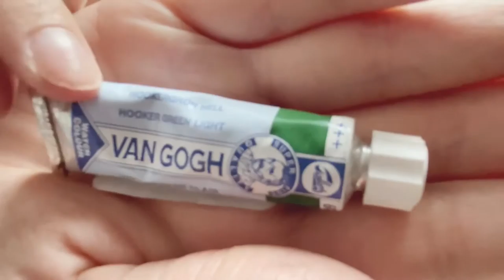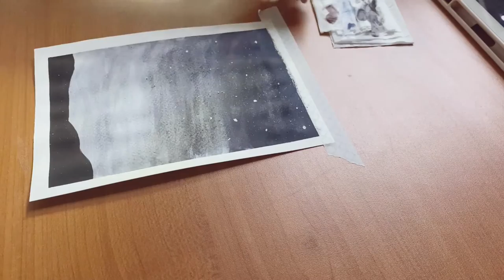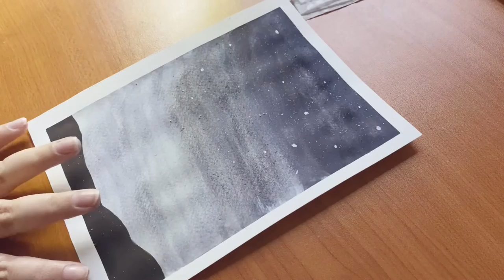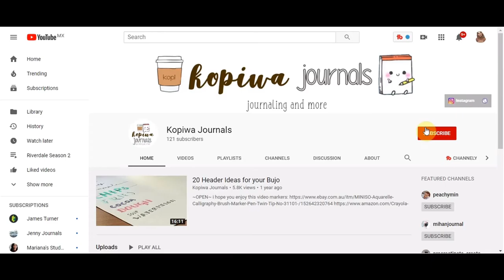Watercolor with me “Real Time” +Kopiwa Journals+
~OPEN~

HELLO FRIENDS I HOPE YOU ENJOYED THIS VIDEO AND PLEASE STAY SAFE AND TAKE IT EASY

Music is not mine:

BGM music

+outro* firefly by oliver michael

~Supplies used:
+ watercolor paper: Savoir Faire Fabriano Studio WC Pad 9X12 CP 300G 50 Shts,White
+ Similar brushes: Princeton Select Artiste, Mixed-Media Brushes for Acrylic, Oil, Watercolor Series 3750, 5 Piece Value Set 110
+ tube paints: Van Gogh Watercolor Paint Set, Plastic Pocketbox, 12x10ml General Selection
+paint plate with containers: Shappy Watercolor Palette Folding Paint Tray Plastic Painting Pallet with 33 Compartments, Thumbhole and Brush Holders, White
+ white guache paint: Dr. Ph. Martin's 400032-XXX Bleedproof White, 1.0 oz